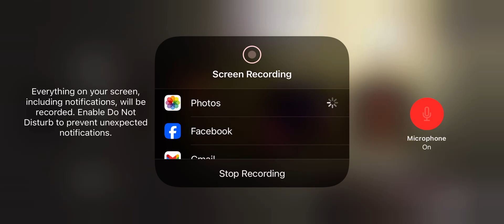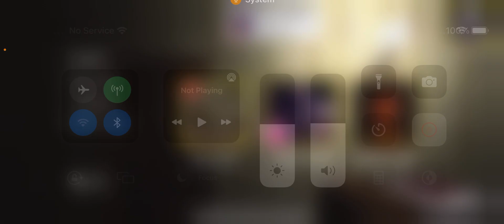Horror clown part 2 this game isn’t fair